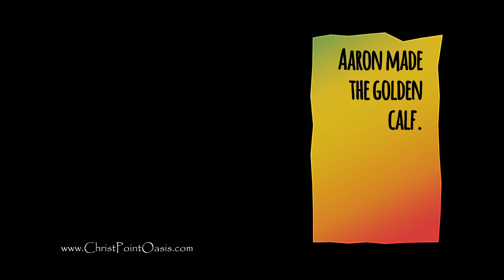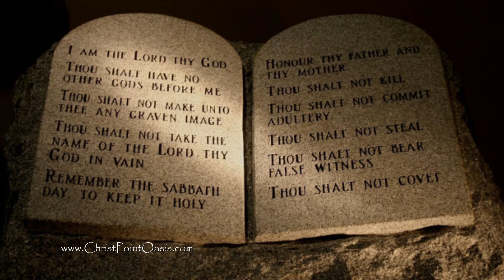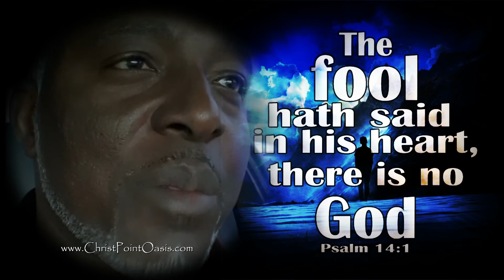How to Respond When You Feel Forgotten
There are times we all feel forsaken and forgotten by others.  The worst of all times is when we feel forgotten by God.

We water the gift that God has planted in you. This is the vision of ChristPoint Oasis, led by Dr. Ervin C. Jackson AKA Docktajay based in Wesley Chapel, Florida.